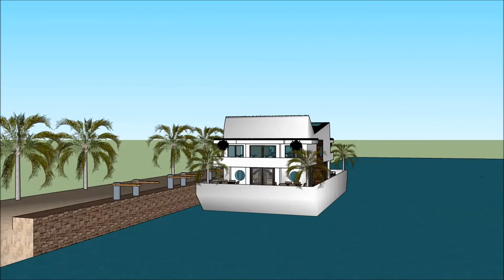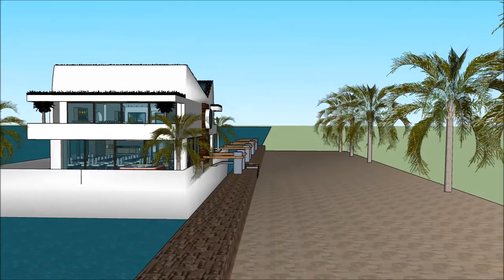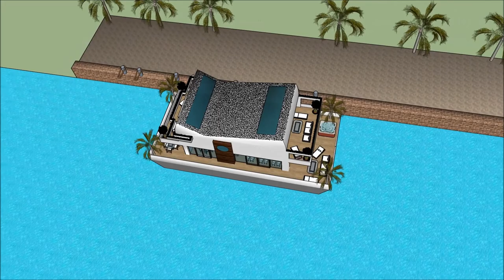SIMS 5 HOUSE FLOATING HOME ARCHITECTURAL DESIGN IDEAS WATER VILLA MAKING A HOUSE Luxury Yacht and Ho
The houseboatzania launching an innovative high-end luxury yacht houseboat home design potentially as a display of in Sims of the SIMS 5 HOUSE FLOATING HOME ARCHITECTURAL DESIGN IDEAS WATER VILLA MAKING A HOUSE Luxury Yacht and Ho.

The collection of sims concepts - Houseboatzania of SIMS 5 HOUSE FLOATING HOME ARCHITECTURAL DESIGN IDEAS WATER VILLA MAKING A HOUSE Luxury Yacht and Ho consists of high luxury and architectural art pieces in minimalism combined with living on the waterfront of the harbour of

The sims houseboat yacht design has the basis to sustain living with high standards and contemporary structural design at SIMS 5 HOUSE FLOATING HOME ARCHITECTURAL DESIGN IDEAS WATER VILLA MAKING A HOUSE Luxury Yacht and Ho with numerous of prospects for excessive living and celebrating the desire of life worldwide: